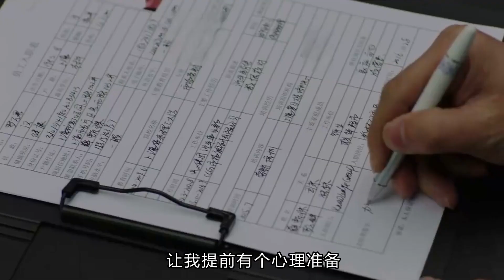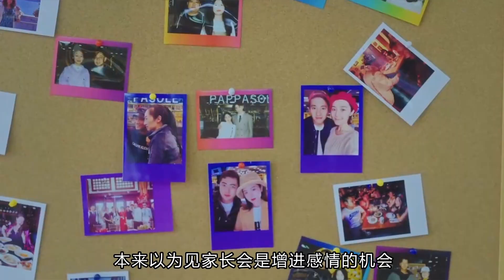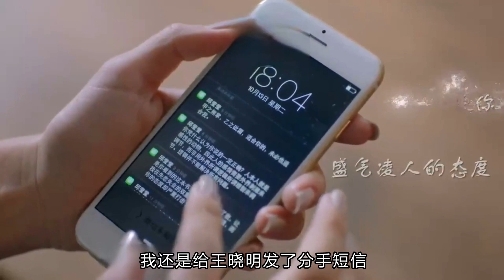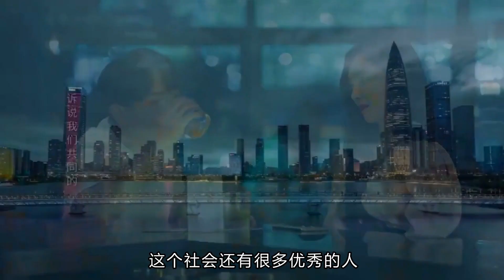親人過分「寵」慣成「寶」，「媽寶男」讓熱戀女友難以忍受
本期視頻制作人員：
文案/策劃：小松
剪輯/字幕：小天
校對/後期：夏明